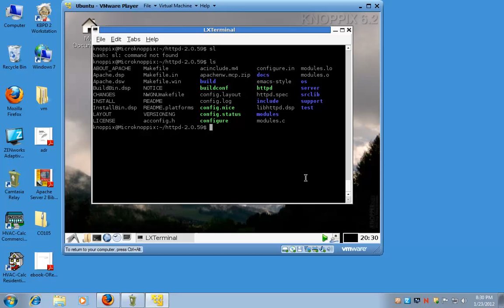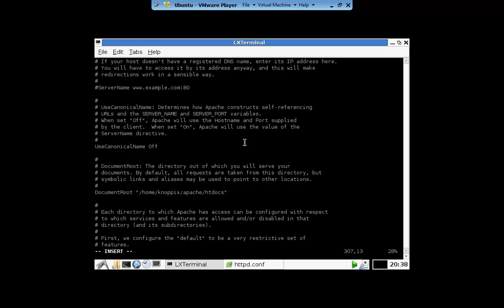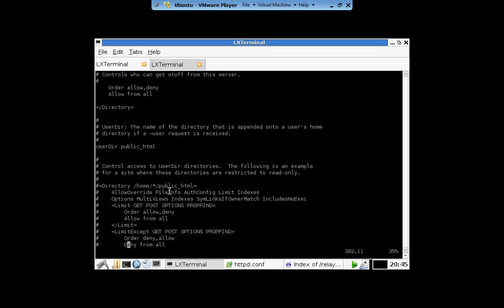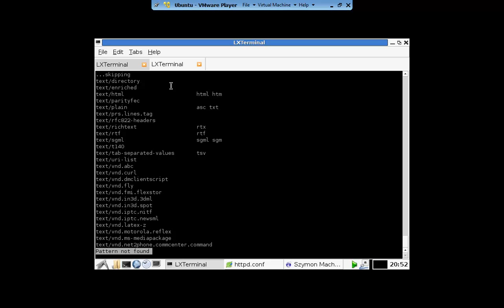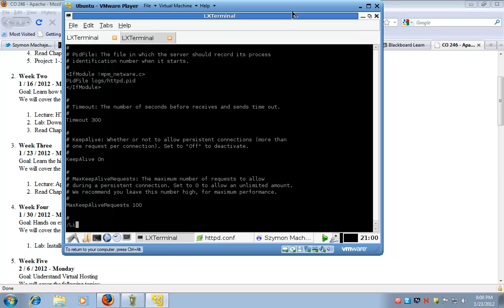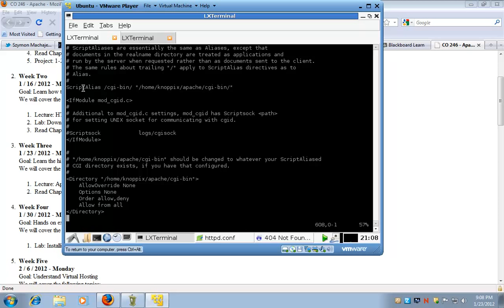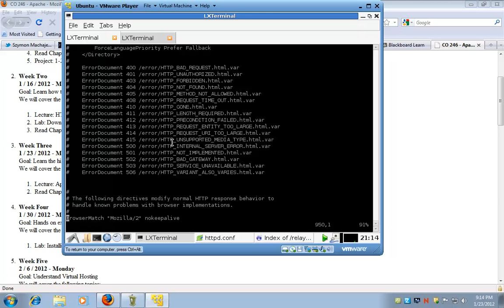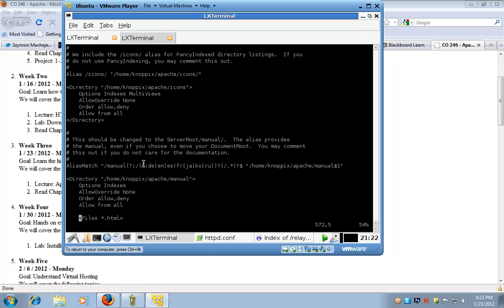Web Server Admin: Lecture 3 part 2 Apache configuration httpd.conf CO246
Apache configuration in httpd.conf with server directives.